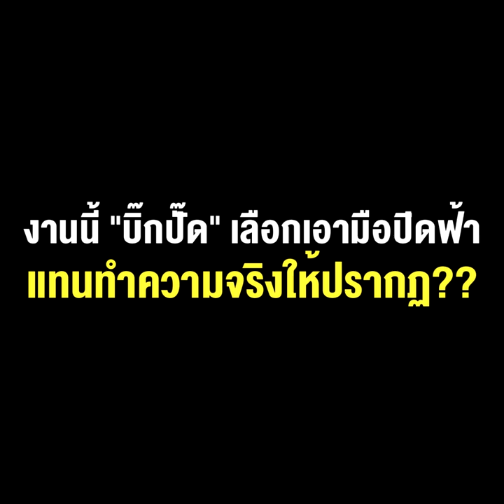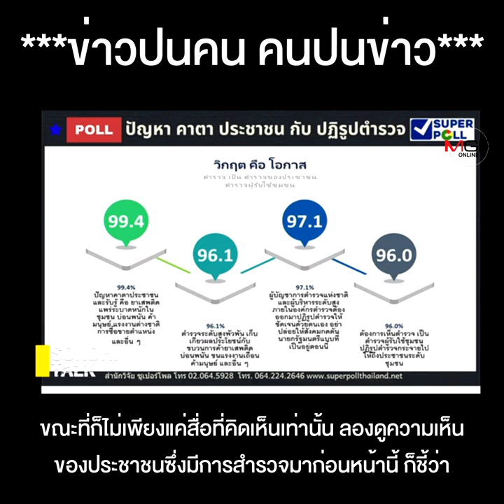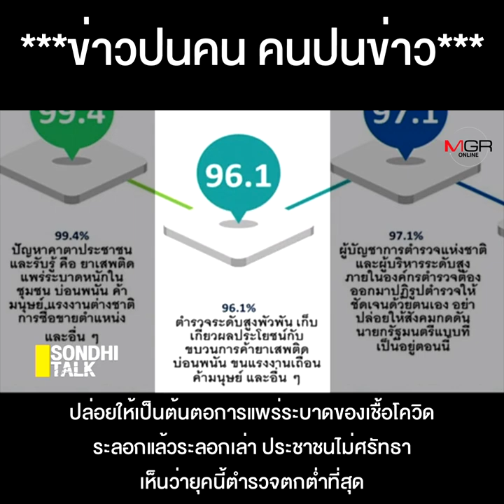ผบ.ตร ฟ้อง สนธิ รับไม่ได้ถูกวิจารณ์ผลงาน งานนี้ “บิ๊กปั๊ด”เลือกเอามือปิดฟ้า แทนทำความจริงให้ปรากฏ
ผบ.ตร ฟ้อง สนธิ รับไม่ได้ถูกวิจารณ์ผลงานตั้งแต่คดีน้องชมพู่ ยันส่วยแรงงาน ถึงบ่อนหลงจู๊สมชาย งานนี้ "บิ๊กปั๊ด" เลือกเอามือปิดฟ้าแทนทำความจริงให้ปรากฏ ??